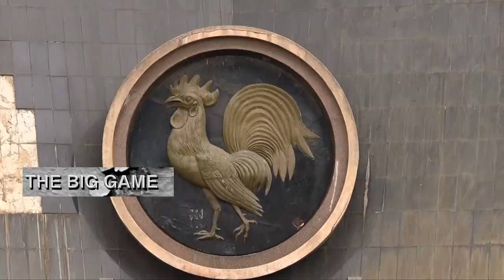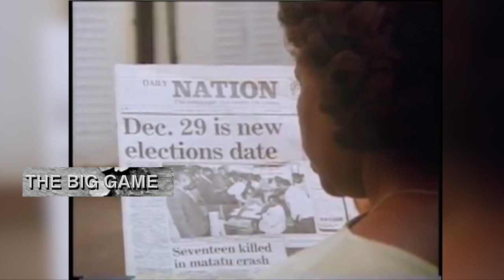How Moi Played Dirty To Block Oginga Odinga And Matiba From Presidency: The Big Game Revealed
From torture, arbitrary arrests and detention without trial, President Daniel Arap Moi, Kenya's second president ruled with a proverbial iron fist. and despite the introduction of multiparty politics in Kenya in 1992, Moi played tricks to ensure he remained in power.
Oginga Odinga and Kenneth Matiba consequently failed in their quest to unseat Kenya's autocratic leader.
This documentary exploits things Moi exploited. Here is Enock Sikolia.